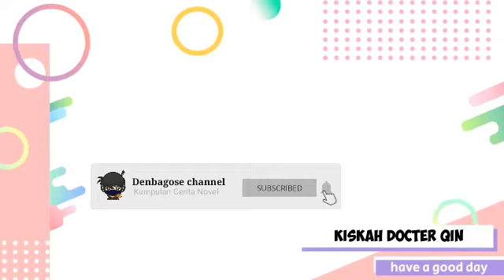Kisah Docter Qin Chapter 923